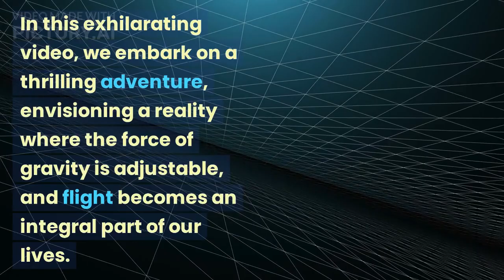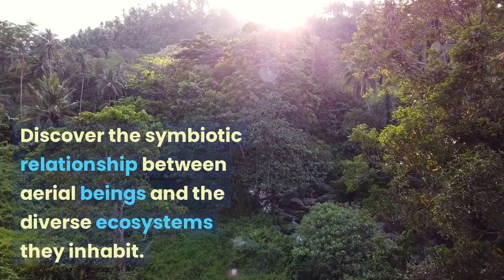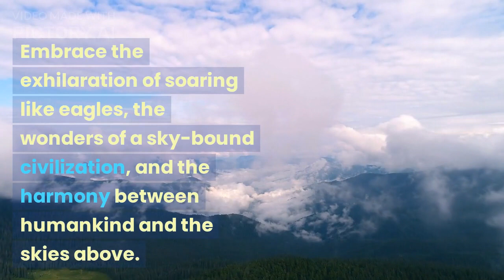Gravity Benders: Soaring to New Heights in a World of Adjustable Gravity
🌌 Welcome to a mesmerizing world where gravity is no longer a constraint, and humans have unlocked the ability to fly at will. In this awe-inspiring YouTube video, join us on an exhilarating journey as we explore the wonders of a reality where gravity can be adjusted, allowing us to take flight like never before. Prepare to be captivated by the endless possibilities and transformative impact of a world where the human spirit knows no bounds.

🚀 Immerse yourself in the thrill of soaring through the skies, breaking free from the confines of gravity, and experiencing the world from breathtaking heights. Witness the euphoria of floating effortlessly, as humanity discovers newfound potential within themselves.

🌍 Embrace boundless exploration and adventure as we take to the skies. Discover floating islands, hidden aerial sanctuaries, and futuristic sky cities that redefine urban living.

⏳ Witness the harmonious coexistence of nature and flight as humans learn to respect the delicate balance of ecosystems and aerial habitats.

🌅 Marvel at the ethereal beauty of sunrises and sunsets from ever-changing vantage points in the sky, as celestial hues paint the horizon in a mesmerizing dance.

💭 Reflect on the challenges and ethical dilemmas that arise with such a profound shift in gravity's power, from safety concerns to the responsible use of flight technology.

🌈 As the paradigm of transportation shifts, embrace the impact on infrastructure, travel, and the global economy, as flying becomes an integral part of our everyday lives.

🔮 Step into a world where imagination knows no limits, and the power of flight becomes a gateway to a realm of endless possibilities.

🛸 Are you ready to embark on this extraordinary journey of gravity-bending wonders? Join us on this YouTube video as we dare to dream of a reality where flight becomes a way of life, and the human spirit reaches for the sky.